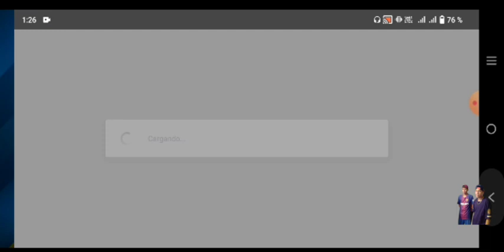CARABOBO FC VS MARSELLA - DREAM SOCCER LEAGUE.